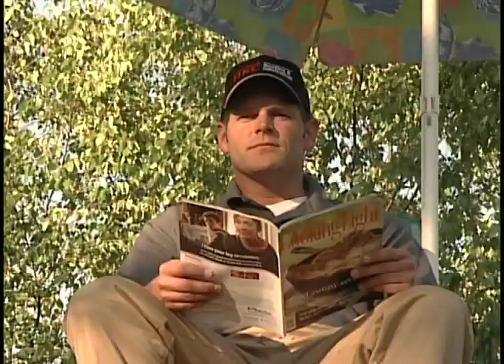HKC Roofing & Construction- Warranty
HKC Roofing & Construction offers a 20-year workmanship warranty.